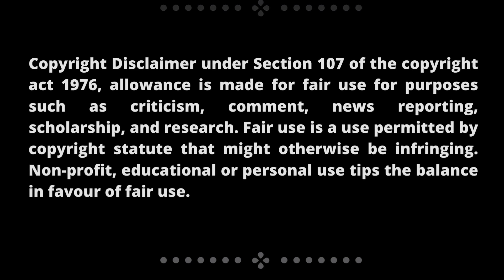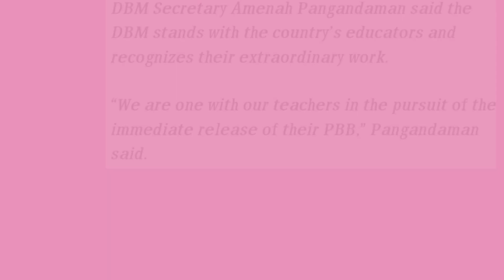DBM RELEASED 11.6 BILLION FOR DEPED PERFORMANCE BASED BONUS /Montillana TV